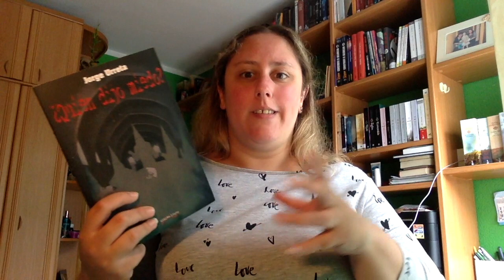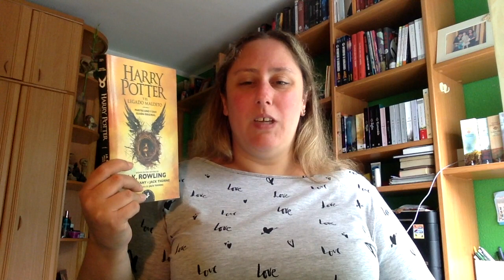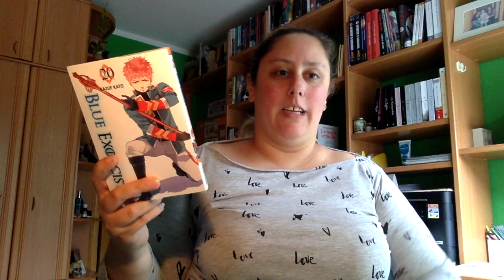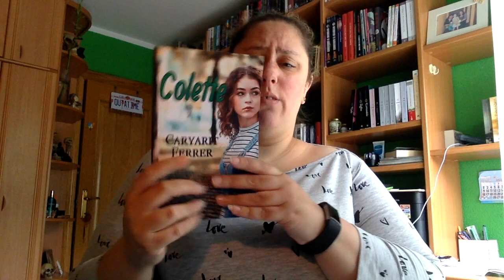Wrap Up Julio 2018 Parte 1